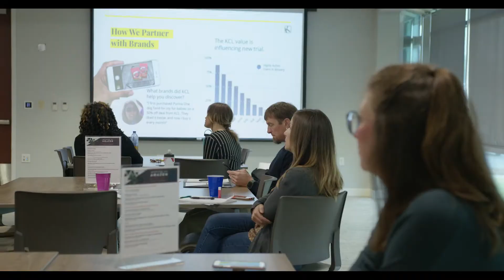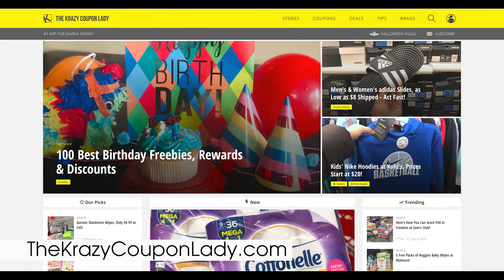Krazy Coupon Lady's Heather and Joanie Talk Mobile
Mobile is the word. Find out why in this video with the Krazy Coupon Lady. winningonamazon.com

About Supplier Community
Whether you’re looking for expert advice, quality learning events, networking opportunities, or just want to keep up on the latest CPG and retail news, Supplier Community is the elite gathering place and resource center for retailers and their suppliers. From Amazon to Walmart, eCommerce and in-store, and everything in between, our constantly expanding team of experts give you the edge you need to stand out in today’s fast paced and ever-changing retail ecosystem.

Connect with Supplier Community